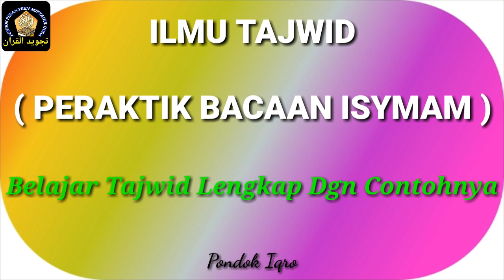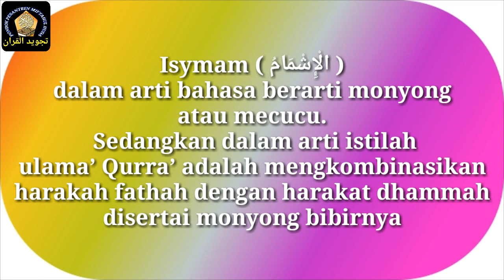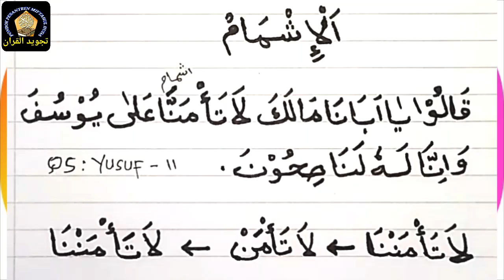cara membaca isymam | isymam dalam surah yusuf ayat 11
Assalamualaikum
Di kesempatan kali ini insya allah kita akan belajar membaca isymam

Bacaan Isymam
Isymam ( الْإِِشْمَامُ ) dalam arti bahasa berarti monyong atau mecucu
sedangkan dalam arti istilah ulama’ Qurra’ adalah mengkombinasikan harakah fathah dengan harakat dhammah disertai monyong bibirnya.

Bacaan isymam dalam al-Qur’an ditandai dengan tulisan إِشْمَامُ kecil yang berada di atas lafadh yang dibaca isymam.

Menurut Imam Hafash bacaan isymam hanya berlaku disatu tempat, yaitu QS. Yusuf  ayat 11:

                  اشمام
قَالُوْا يَٓااَبَانَامَالَكَ لَاتَأْمَنَّــــــاعَلٰى يُوْسُفَ وَاِنَّا لَهٗ لَنَاصِحُوْنَ